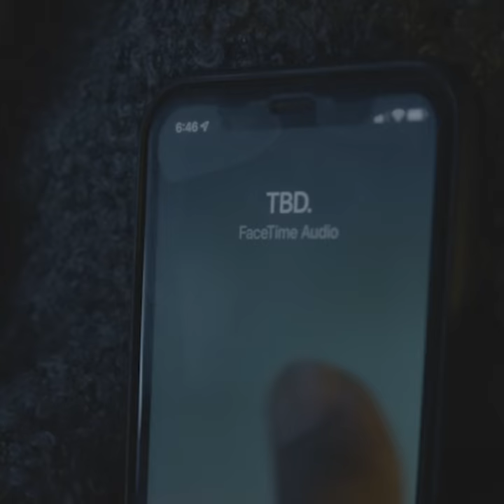Heights of EMOTION | Tharun Bhascker | Sita Ramam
Here's a glimpse into our Third Episode, releasing next week.

SHOT BY - Ben Roy
EDITTED BY - Ben Roy & Sona Raju
THANKS TO - Charean Jalagam

Powered by : KASHIF KREATIONS